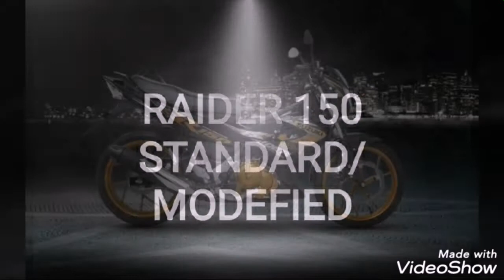RAIDER 150/SNIPER 150/RS 150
Raider 150/ SNIPER 150/ RS 150/ FRONTBLOW 150, Which is better? haha